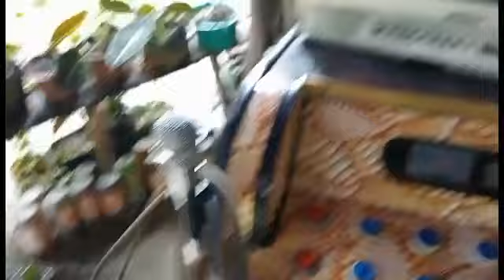Videoke rental sa bundok, fullout tayo ng unit.. sasama ba kayo kahit ganito and daan?